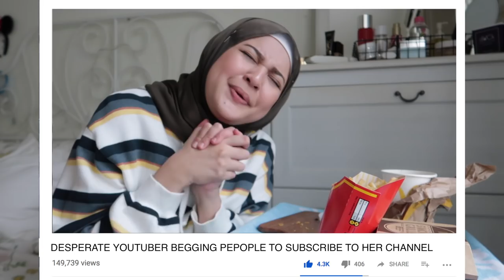MCD MUKBANG & REPLYING TO TWEETS